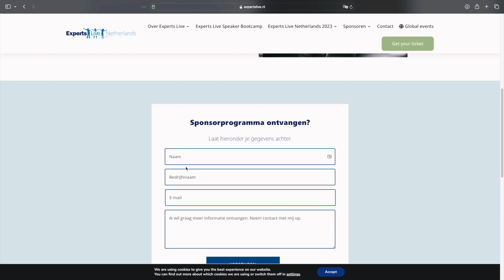Experts Live 2024 (preview)